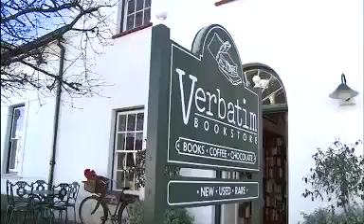Voormalige Diners Club Wynmaker van die Jaar-wenner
DEKATv - Episode 16 (Diners Club en Teddy Hall)